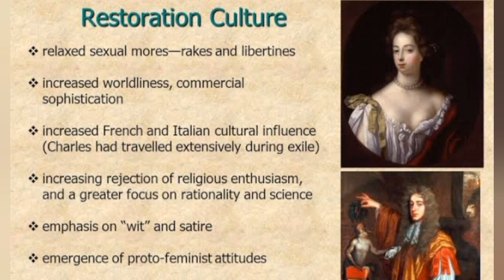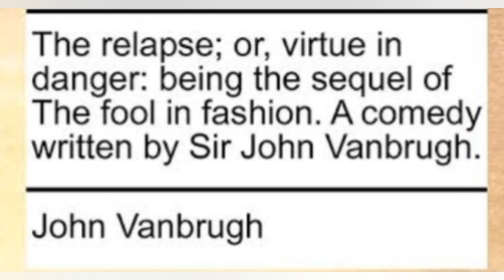78.English Literature(George Etherage,George Farquhar,John Vanbrugh, William Wycherley)UGC-NET,JRF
78.English Literature(George Etherage,George Farquhar,John Vanbrugh, William Wycherley)UGC-NET,JRF,KVS,STET,CTET,,HTET2023#education#new